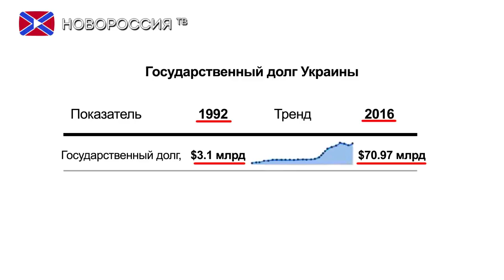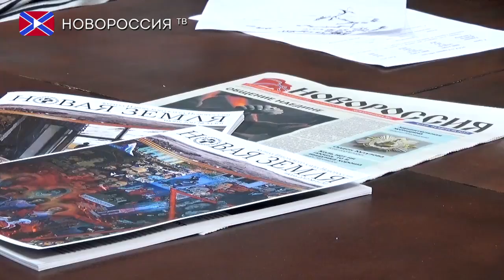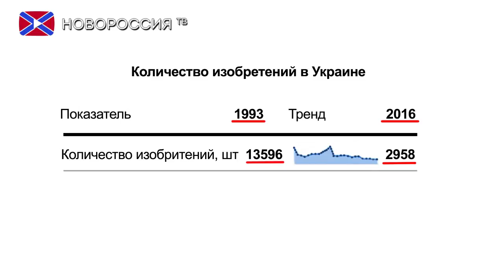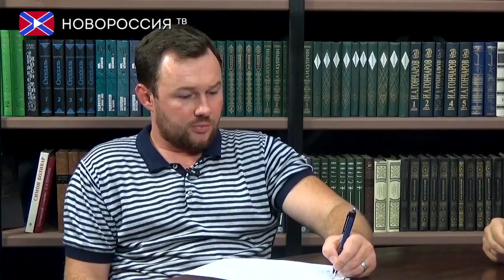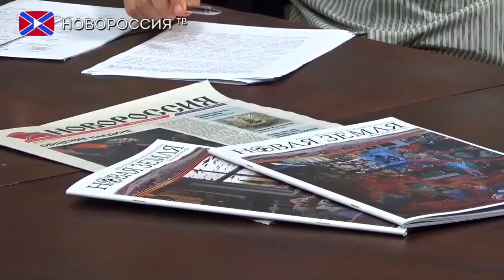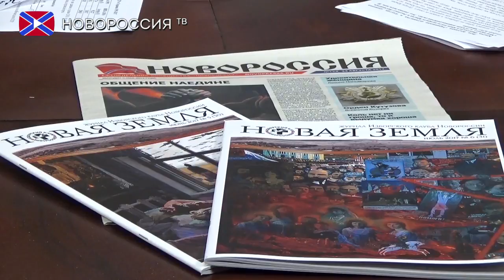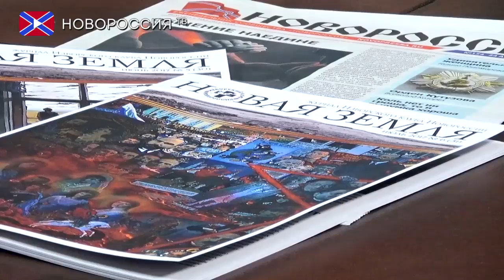Патриотическая позиция №64 - 26 лет «независимости» Украины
- Итоги 26 лет «независимости» Украины
- Национализированные предприятия в ДНР: результаты, проблемы, перспективы
 - Международная повестка
Депутаты Народного Совета ДНР фракции «Свободный Донбасс»  Мирослав Руденко, Евгений Орлов, и Сергей Цыплаков рассмотрят актуальные политические проблемы.